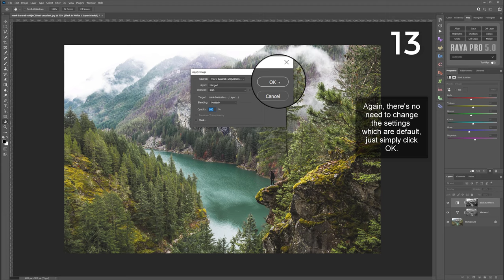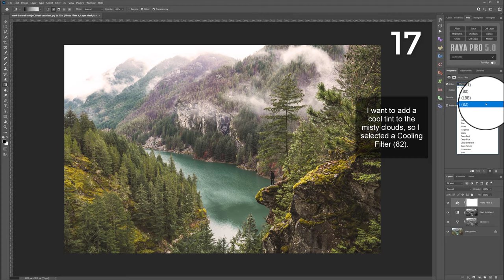Add Intensity - Photography Edit in just 21 mouse clicks | Photoshop Tutorial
This is one of the easiest full Photoshop edits that you will find online. You can instantly add intensity to ANY photo with just 21-clicks of your mouse following this tutorial. Or even better! we've created a FREE action for you to download which means you can achieve the exact same effect with just 2 clicks of your mouse. This is an incredible action and it's all yours.

***PREMIUM PRODUCTS***